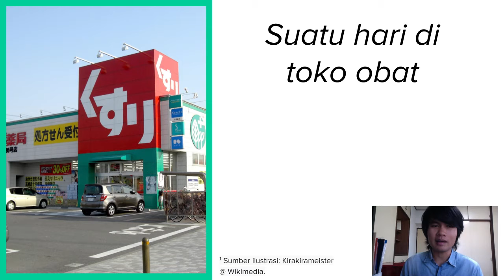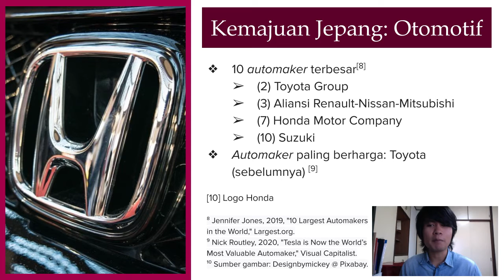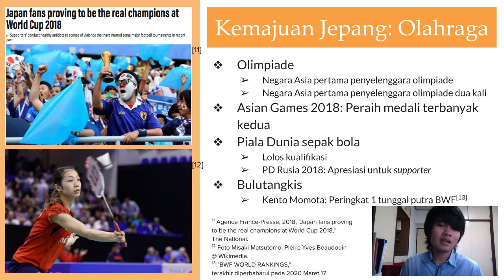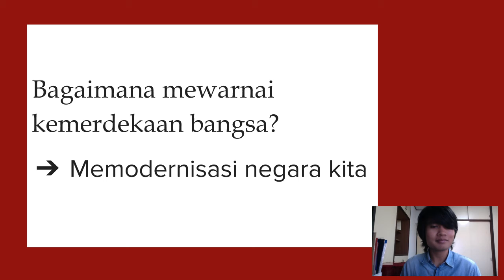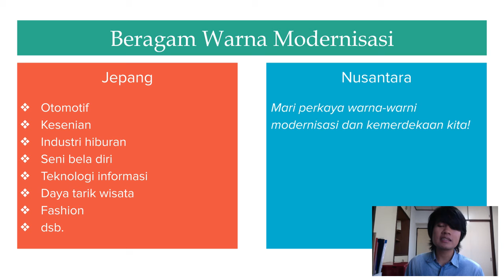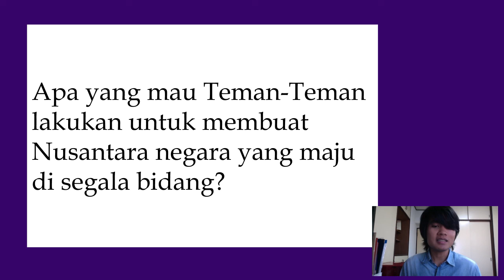Mewarnai Kemerdekaan: Visi Seorang Pelajar di Jepang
Tiga tahun tinggal di Jepang, saya mendapat banyak inspirasi yang mau saya bawa pulang. Inilah visi saya untuk Nusantara.

³ Dina Spencer. "Top 10 Pharma Companies in Japan." Dipublikasikan di PharmaBoardroom pada 2020 Juni 12,
⁴ Rolando Y. Wee. "Biggest Pharmaceutical Markets In The World By Country." Dipublikasikan di WorldAtlas.com pada 2017 April 25,
⁵ Aisyah Kamaliah. "Wah! Ternyata Banyak Orang Indonesia yang Beralih Berobat ke Jepang." Dipublikasikan di detikHealth pada 2018 November 20,
⁶ "Japan’s Nobel Laureates." Dipublikasikan di Nippon.com pada 2019 Oktober 10,
⁸ Jennifer Jones. "10 Largest Automakers in the World." Dipublikasikan di Largest.org pada 2019 Maret 5,
⁹ Nick Routley. "Tesla is Now the World’s Most Valuable Automaker." Dipublikasikan di Visual Capitalist pada 2020 Juni 16,
¹¹ Agence France-Presse. "Japan fans proving to be the real champions at World Cup 2018." Dipublikasikan di The National pada 2018 Juni 24,
¹³ "BWF WORLD RANKINGS." BWF, terakhir diperbaharui pada 2020 Maret 17,